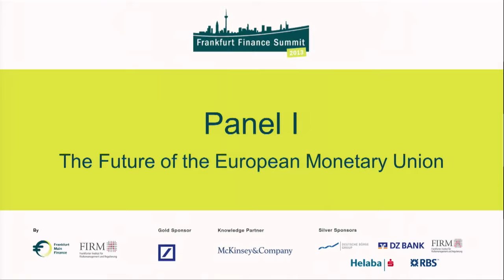Frankfurt Finance Summit 2013: Panel I "The Future of the European Monetary Union" Pt. 3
Panel discussion with Dr Ingrid Hengster (Country Executive, The Royal Bank of Scotland), David Folkerts-Landau (Chief Economist and Member of the Group Executive Committee, Deutsche Bank AG), Stefan Gerlach (Deputy Governor, Central Bank of Ireland), Dr Wolf Klinz (Member of the European Parliament) and Professor Dr Klaas Knot (President, De Nederlandsche Bank)